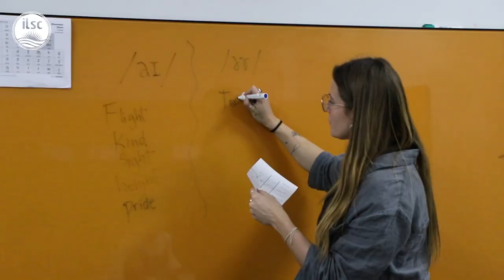Estudiar en ILSC Language School Australia.🇦🇺 Tu escuelas de inglés en Perth.📚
¿Estás pensando en estudiar inglés en Australia? En este vídeo puedes ver como es estudiar en ILSC Australia, una de las mejores escuelas de inglés en Perth. ¿Quieres más información sobre estudiar inglés en ILSC Australia?

La oferta educativa de ILSC es bastante amplia y variada, para que puedas sentir que aprender un idioma, no es tan complicado como parecía. En la escuela podrás decidir entre diversos programas de inglés, de diferentes niveles y enfoques. Para que puedas enfocar tu aprendizaje en la dirección que más te interese.

Pregúntanos sobre lo que te gustaría estudiar y buscaremos una escuela que ofrezca un curso ideal para ti.